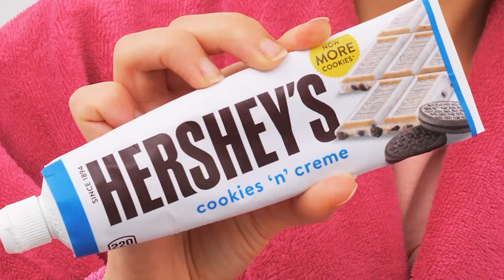Must-Have Smart Daily Gadgets That Make Life Easier! Portable Bidet🤩 Smart Appliances by Woosh!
Portable bidet is all you need, we’re telling you! Instead of taking hours to finish mundane daily tasks, smart gadgets can do it in seconds. We have a few gadget recommendations that will come in handy! What’s more? They are crazy cheap! Keep watching this video to find out about some smart appliances and their prices. They are a must-have!